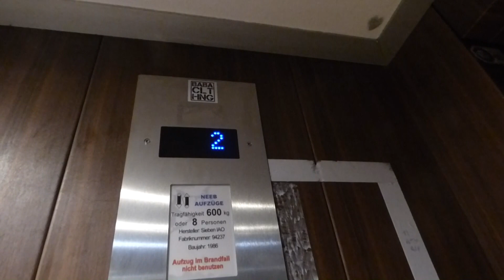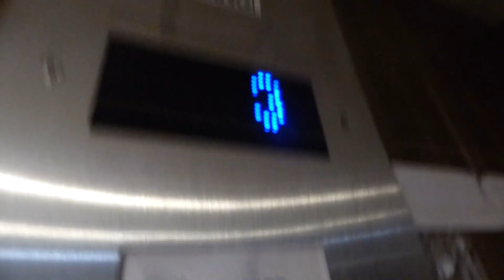3-2-3 - LIFT ELEVATOR INDICATOR GLITCH FAIL - Trizocbs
3-2-3 - LIFT ELEVATOR INDICATOR GLITCH FAIL - Trizocbs